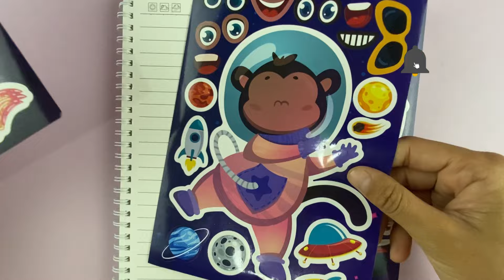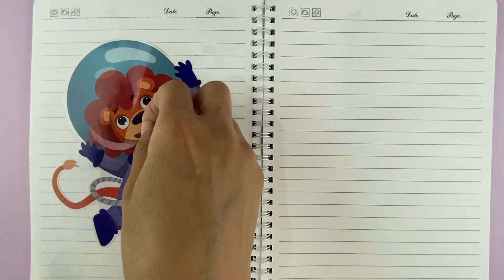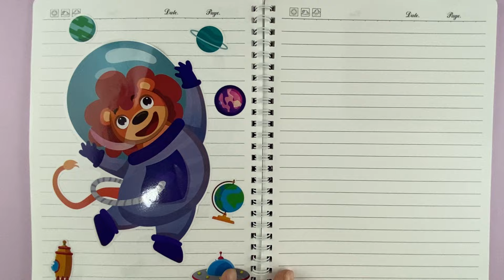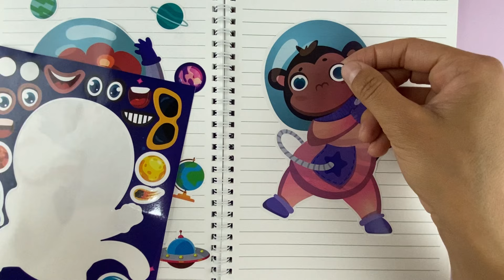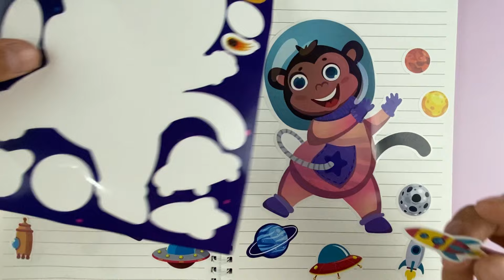[Sticker play] Satisfying with stickers